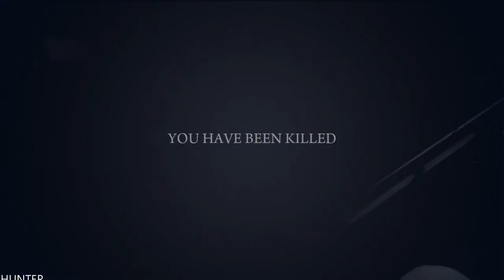Mafia II: Definitive Edition PS5 GAMEPLAY PART12 LETS PLAY (1080p60FPS)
Mafia 2 is a gritty crime drama that chronicles the rise of Vito Scaletta, the son of Sicilian immigrants. Vito begins to make a name for himself on the streets of Empire Bay as someone who can be trusted to get a job done. Together with his buddy Joe, he works to prove himself to the Falcone Crime Family quickly escalating up the family ladder with crimes of larger reward, status and consequence.

PC SPECS:
- cpu: INTEL i9 9900K 4.86ghz
- mainboard: ASUS ROG STRIX Z390-F GAMING
- vga: ASUS RTX 2080 Ti Strix OC 11GB
- ram: KINGSTON PREDATOR DDR4 32GB 3466 MHZ CL15
- ssd: SAMSUNG 970 Evo 1TB M.2 SATA 3400/1500
-hdd : WDD RED 6tb x3
- psu: EVGA 1300WATT
- cpu cooler: CORSAIR H100I V2 HYDRO SERIES
-case: Phanteks Enthoo Evolv atx + RGB LED